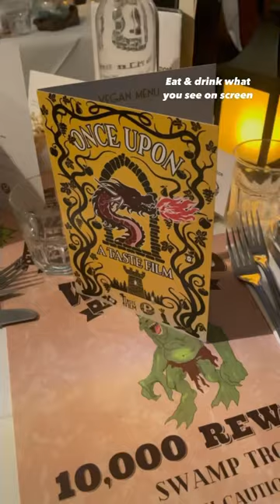Taste Film x Shrek 💚 Interactive Dining Experience in London ✨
Have you been to this cool interactive dining experience in London? Watch a classic film & eat what’s on screen 🍽️🎬

Highly recommend this experience, we had so much fun! Be sure to check out Taste Film’s website for upcoming films 🍿

Shrek Standard Menu:
- No Muddy Mates (1 min): Hard Chocolate Swamp Milk
- Dinner For One (12 mins): Baked & Glazed Stuffed Tomato
- This Takes The Biscuit (16 mins): Distressed Gingerbread
- As Stubborn As A Dragon Fruit Mule (35 mins): Dragon Fruit Mule
- Rat Roast (58 mins): Rotisserie Chicken, Parsley Potatoes & Roasted Carrots
- The Big Reveal (1 hr 18 mins): Raspberry & Vanilla Ice Cream With A Pistachio Heart

📍 Currently at Parlour in Kensal Green OR The Refinery, Citypoint